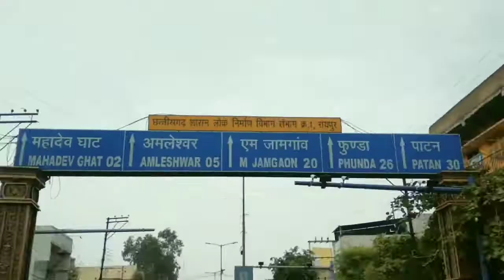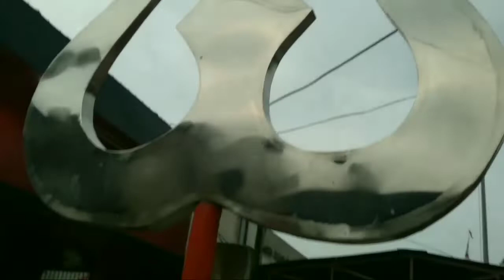Lakshman jhula Mahadev Ghat Raipur Chhattisgarh 🙏❤️😌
:- Hello doston video kaise Laga jarur comment box mein bataega .

:- Mujhse kuchh mistake ho gai ho to maaf kar dena taki main next time improve kar sakun.

Instagram:- I'm on Instagram as @pritam_nayak_ji

[THANK FOR WHACKING THIS VIDEO]